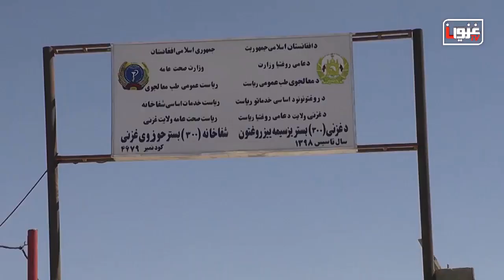گزارش ویژه از شفاخانه حوزوی ولایت غزنی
شفاخانه حوزوی ولایت غزنی به یک مرکز خوب تداوی مریضان درین ولایت مبدل شده است با آنکه شهروندان غزنی از فعالیت این شفاخانه رضایت دارند اما کمبود جای و تاخیر در ساخت ساختمان اصلی این شفاخانه هنوز هم مشکل اصلی است.